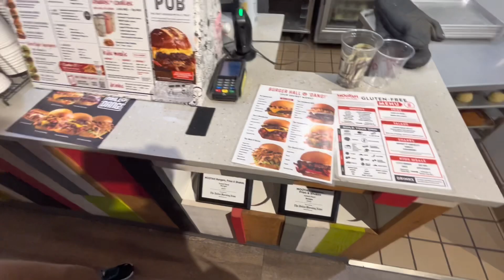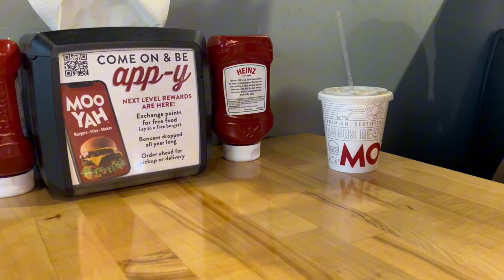Mooyah Food Review🍔🥤| Red flags in men & women????🚩Forgiving people?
Hey Guys,

It’s Jazminetharealist! In this video, I will be eating at Mooyah and just chatting.

IF YOU WATCHED THE VIDEO ALL THE WAY THROUGH, LIKE THIS VIDEO ❗️❗️👍🏽

Frequently Asked Questions:
Where were you born?: Louisiana❗️
Where do you live?: Dallas,Texas

Favorite Quotes:  "It's Not How You Start, It's How You Finish"
                               "If You Don't Do It Yourself, No One Will Do It For You"

If you see this , comment "star"

NF Type Beat "Last Light" (FREE FOR PROFIT) H3 Music